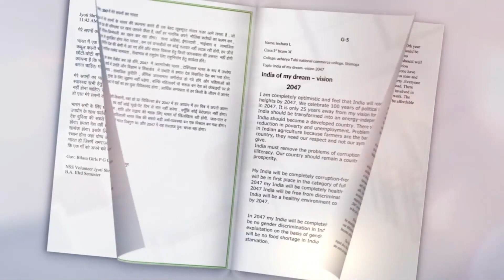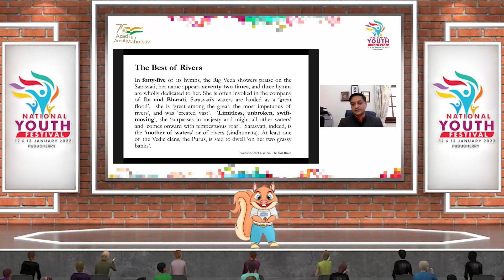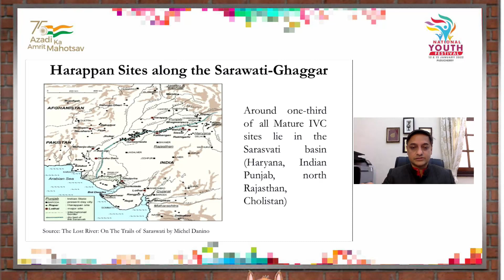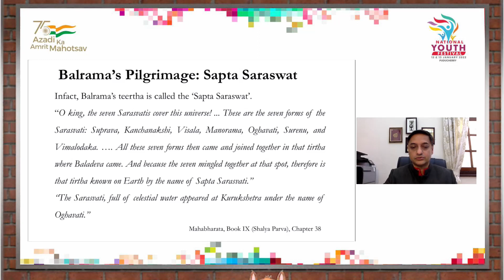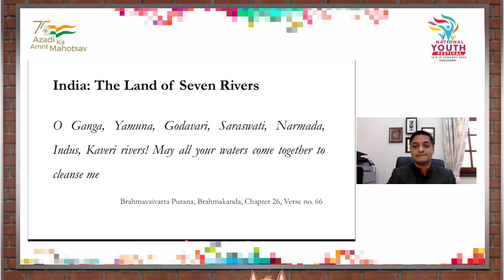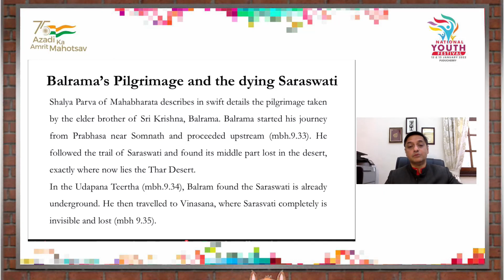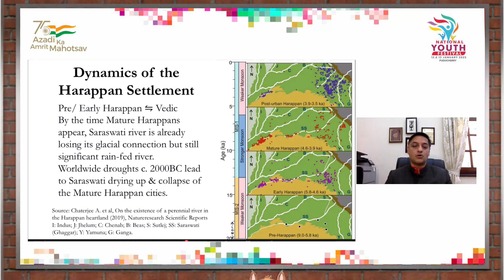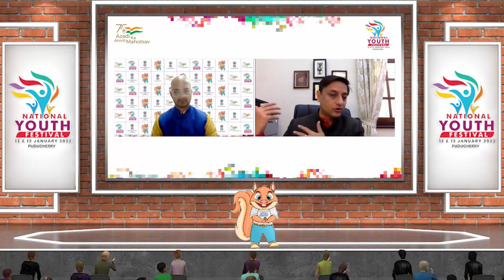Sanjeev Sanyal - Saraswati The river that gave birth to Indian Civilization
National Youth Festival 2022